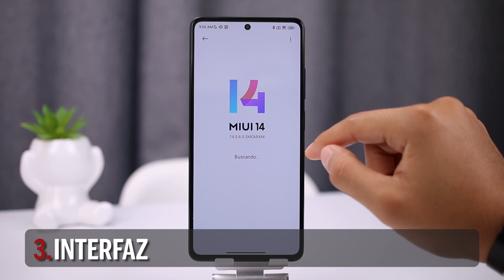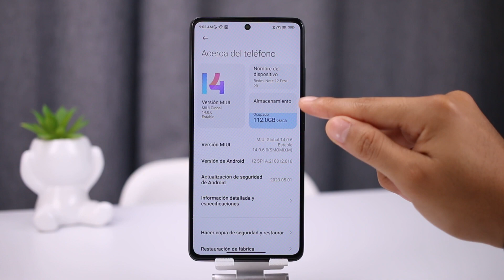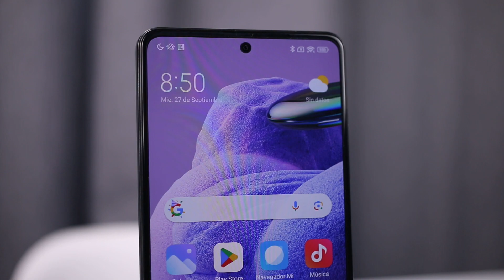Xiaomi Redmi Note 12 Pro + | Lo BUENO y lo MALO | Pros y Contras 📲✅❌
Queonda cracks! Hoy venimos con los pros y contras, lo bueno y lo malo del Xiaomi Redmi Note 12 Pro Plus.